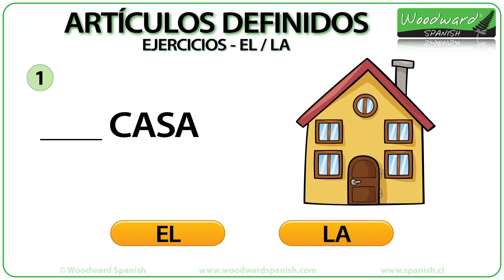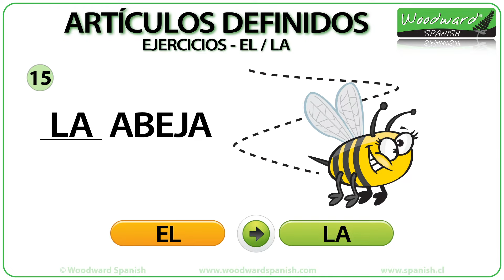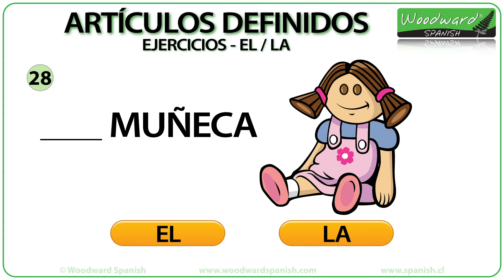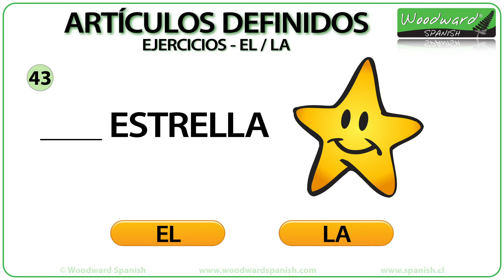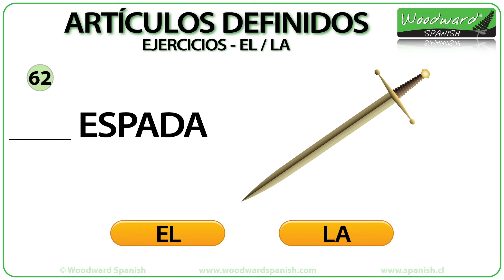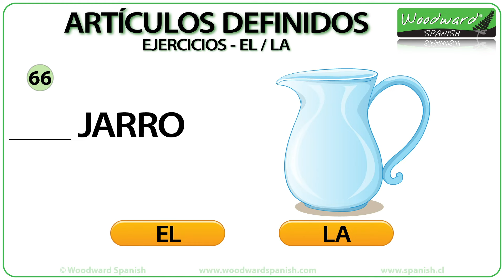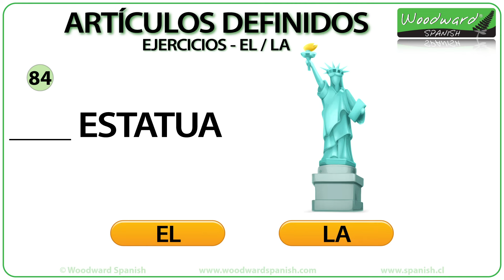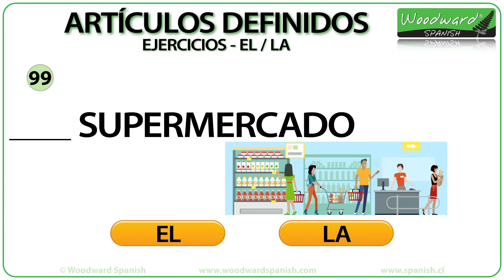Artículos Definidos - 101 ejercicios con EL y LA - Vocabulario en español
101 ejercicios con los artículos definidos (en singular) EL y LA.

Tenemos 101 imágenes con el nombre (un sustantivo) de esa imagen al lado. Antes del sustantivo hay un espacio donde el estudiante tiene que ver si va el artículo definido masculino (EL) or el artículo definido femenino (LA).
Por ejemplo: ___ CASA.
Debajo de esa palabra y la imagen hay dos botones (opciones) que dicen EL y LA.
Después de unos segundos aparece la respuesta correcta escrita en el espacio que está antes del sustantivo y el botón correcto cambia a verde.

TODAS las palabras que aparecen en este video son sustantivos singulares que terminan en O o A. Las palabras terminadas en O son masculinas y las palabras terminadas en A son femeninas. Existen excepciones a estas reglas, pero se verá en un próximo video.

Esta actividad también es útil para aprender vocabulario básico en español.

Ver nuestra lección acerca de los artículos definidos EL y LA aquí: (PRONTO)

NOTE: Our Spanish lessons and Spanish language resources are for people over the age of 13, mainly those learning Spanish as a foreign language (ELE - español como lengua extranjera).

Do you like WOODWARD SPANISH and want to learn more Spanish? Here are the next steps:

Make sure you click the notifications bell so you know immediately when I upload a new Spanish lesson.

(free Spanish course and resources)

4) SPANISH TEACHER RESOURCES
Spanish Language Learning Resources for Teachers and Parents. (Ideal for ELE students or homeschool)

Each purchase helps me to continue creating more free Spanish language resources on YouTube and the Woodward Spanish websites.